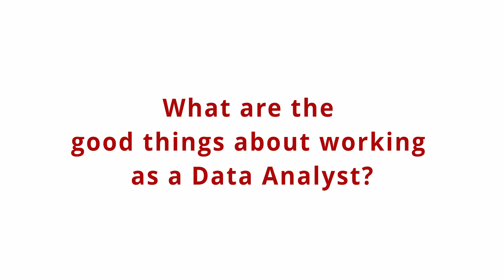Ep 33: What it’s like to be a Data Analyst in Australia?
In this video we’ll tell you what it’s like to be a Data Analyst in Australia. Data analytics is an increasingly important role in organisations as data is being generated and analysed at greater rates than ever before. As a Data analyst you’ll be responsible for the analysis to help drive informed business decisions. We’ll also tell you what you need to study to become a Data Analyst in Australia and the job opportunities currently in Australia if you stay on after your studies under the Graduate visa scheme.